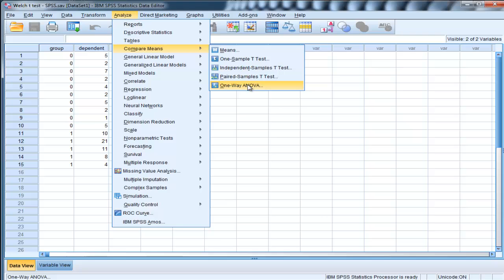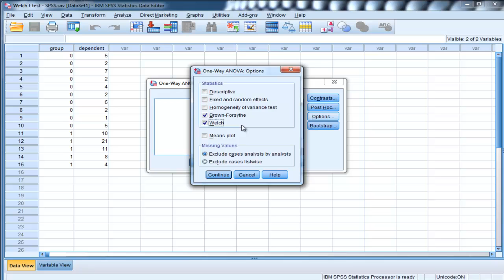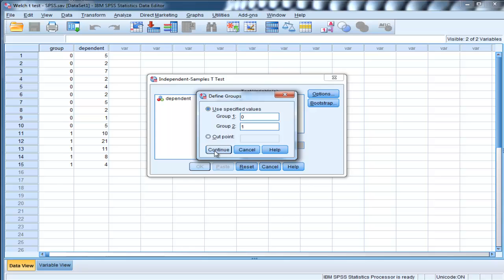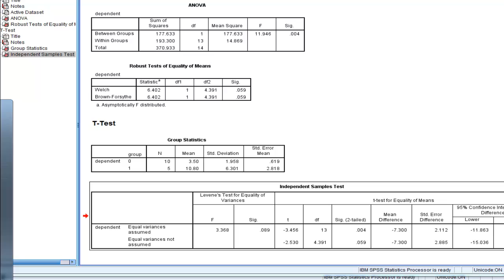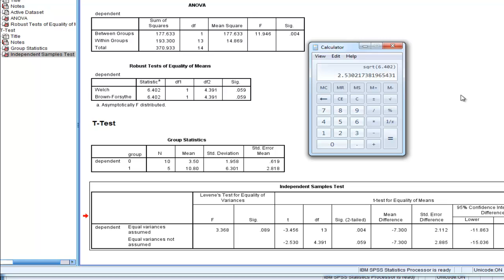Welch's t-test (unequal variances) - SPSS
I demonstrate how to perform Welch's t-test in SPSS. Welch's test can be used to test the difference between two group means when the group variances are unequal, and even if the sample sizes are unequal, as well.